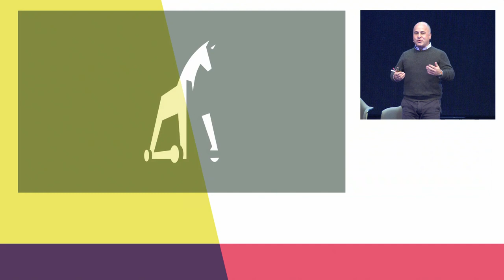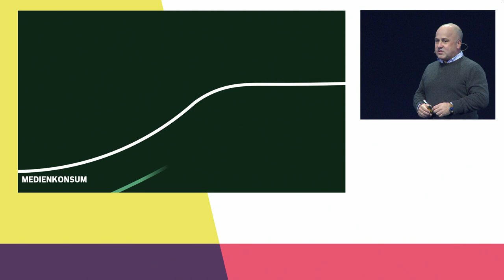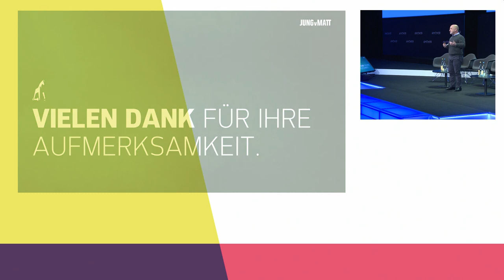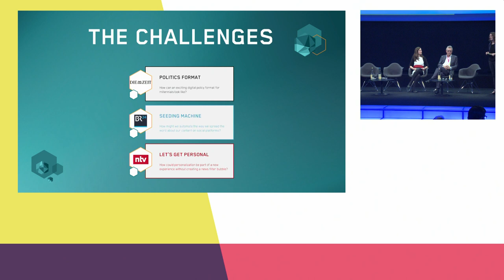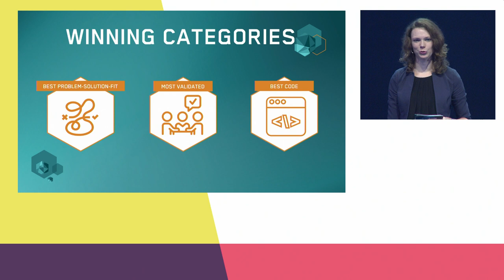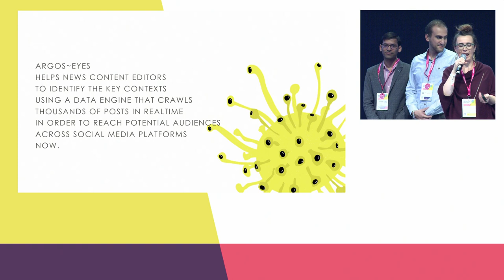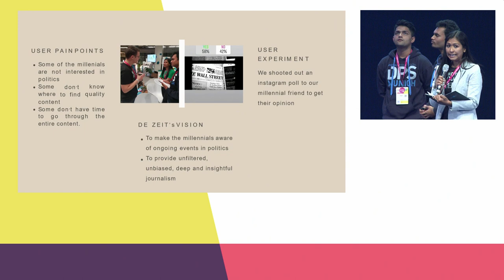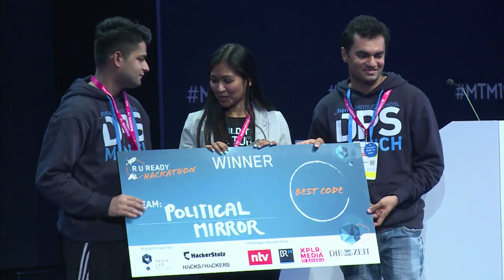Medientage München 2019 - Tag 3 / 2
Medientage München 2019
Wir übertragen die Medientage München 2019 unter anderem mit dem Panel "Der Fall Relotius und die Folgen für den Journalismus" und den "Journalism Summit".